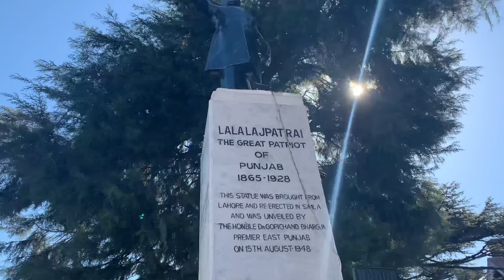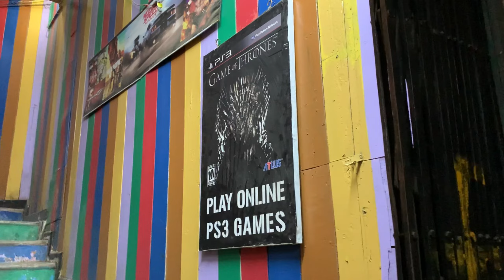MALL ROAD TO LAKKAD BAZAR SHIMLA, HIMACHAL PARDESH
Gud Morning Friends, Sat Shri Akal, Namaste,
hel000000
Hey friends, max arora (suraj) this side & thank alot for
watching my videos. Please "LIKE" the video if you enjoyed
watching or also "COMMENT" if you want to Suggest,something